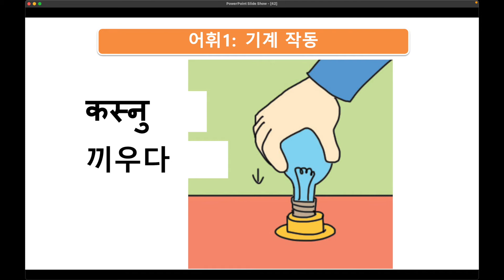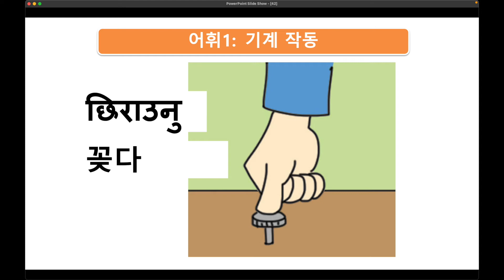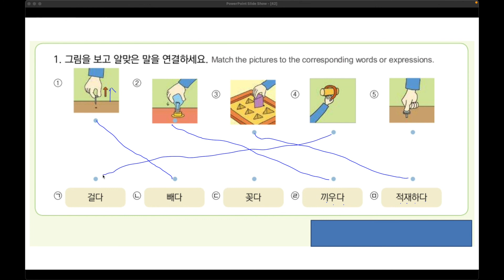leesir4201 [EPS-TOPIK] Korean Text Book + Self-Study Chapter 42 Part 1 - 어휘 1 (Vocabulary 1)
42. 이 기계 어떻게 작동하는지 알아요? ( leesir4201 )
어휘) 기계 작동
작동하다, 사용하다/쓰다, 누르다, 올리다, 내리다, 돌리다, 끼우다, 꽂다, 빼다, 걸다, 적재하다.